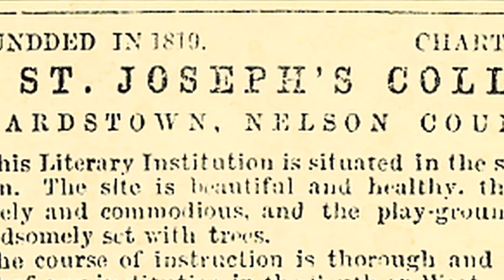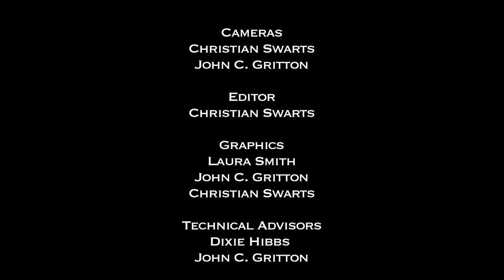A County Divided Show 1 Drums of War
A Civil War History series concerning Nelson County Kentucky during the Civil War.